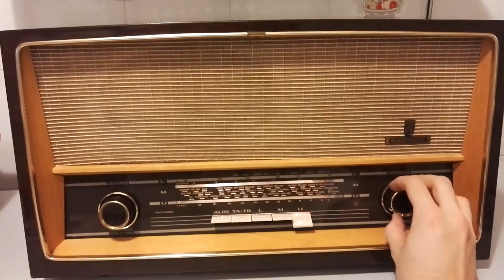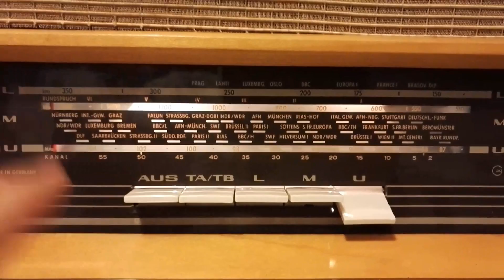Grundig Musikgerat RF122 - Il compromesso